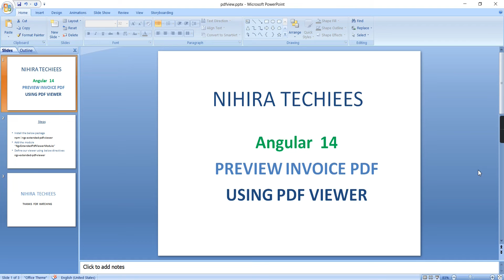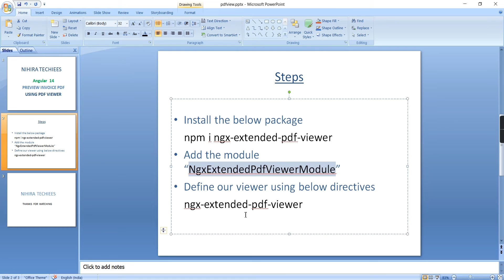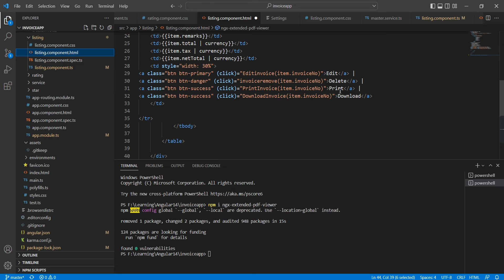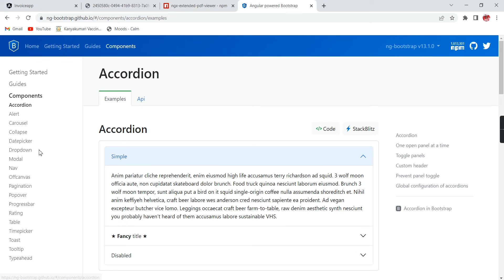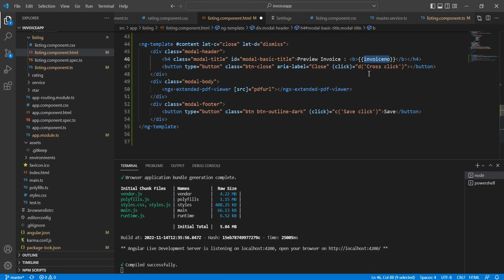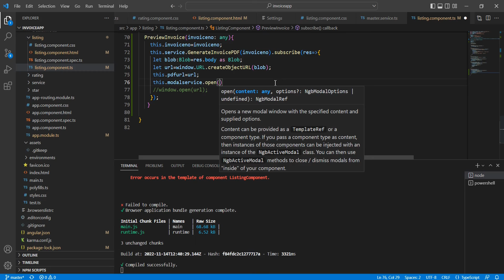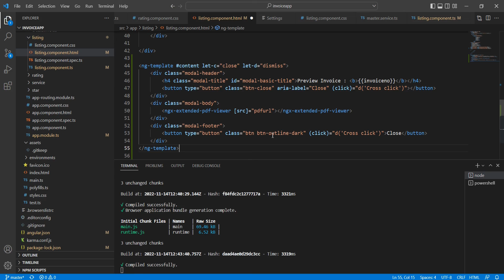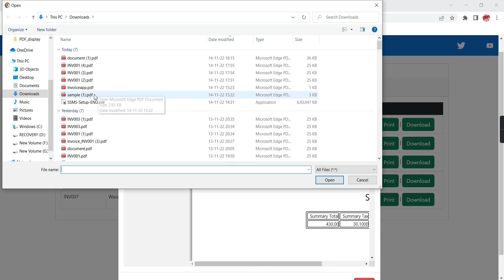PDF Viewer in angular (.NET CORE Web API + bootstrap modal ) | ngx extended pdf viewer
This video explains below topics
1, How to preview pdf in angular using third party pdf viewer
2, Implement bootstrap modal popup

Steps followed
1, Install the below package
    npm i ngx-extended-pdf-viewer
2, Add the module “NgxExtendedPdfViewerModule”
3, Define our viewer using below directives
    ngx-extended-pdf-viewer

Link for display/download pdf in angular using .NET Core API

Link for Generate PDF using .NET Core  Web API

Link for Angular Invoice Application using Reactive Form Array